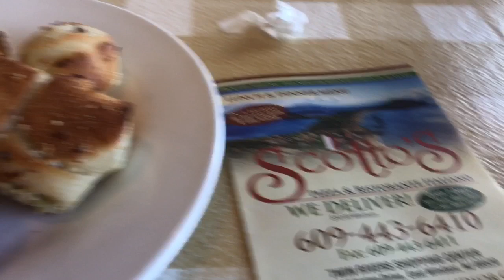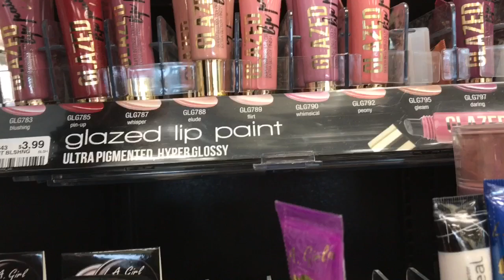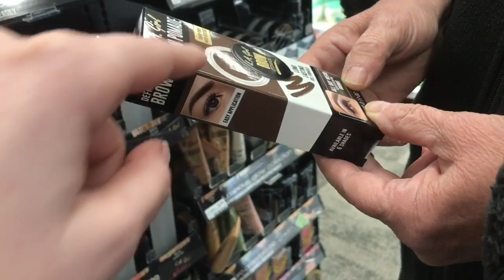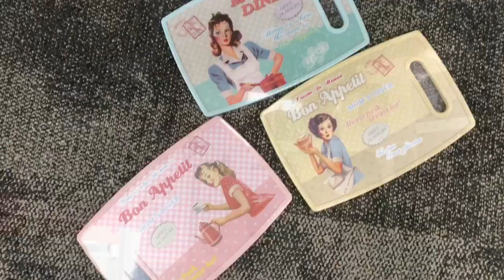Living Life Beautifully 70Vet Pickup,Getting Nails Done & Scotto's Lunch,CVS Shop With Me & My Nana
Hey my Beautifuls! Welcome To Living Life Beautifully #70: Vet Pickup,🐱Getting Nails Done💅🏻& Scotto's Lunch,🍔🍟CVS Shop With Me & My Nana🛒 🖤March 16, 2019🖤. I hope you enjoy! Have a beautiful and magical day!

📹Videos Mentioned📹

🎀Stay Updated With Me Here Beautifuls!🎀
Spotify: Alyssa Marie De Meo

FTC: NOT SPONSORED! I ONLY RECOMMEND PRODUCTS OR SERVICES I TRULY LOVE!